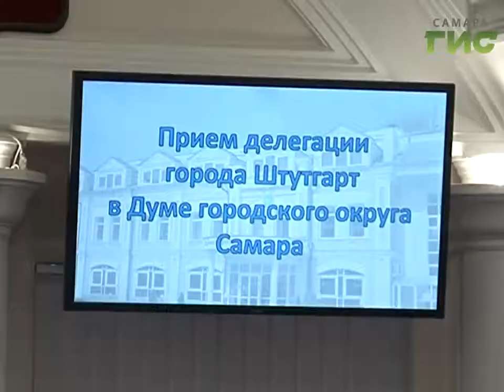Делегация Штутгарта посетила Самарскую городскую Думу